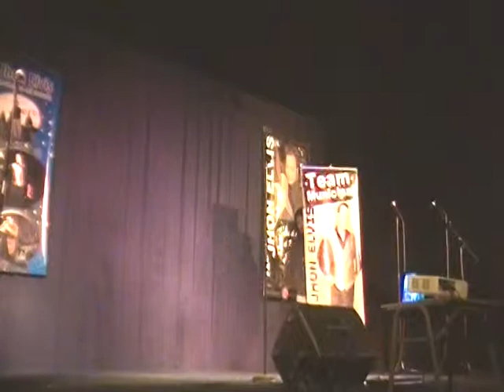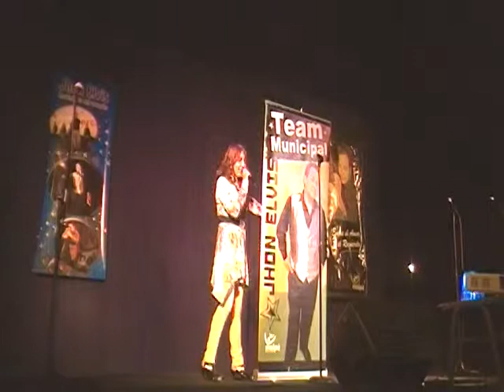Homenaje a Jhon Elvis - Lissette [Parte 6]